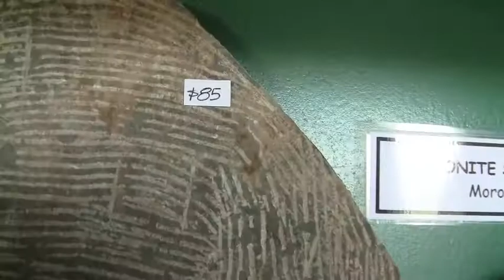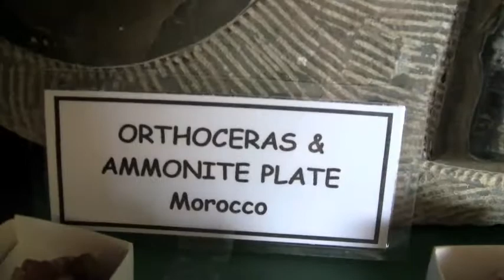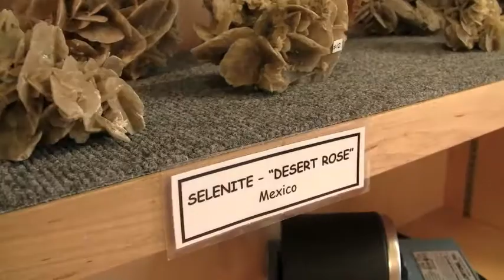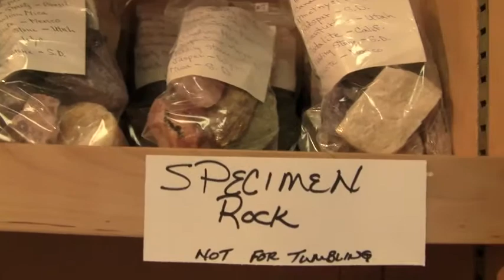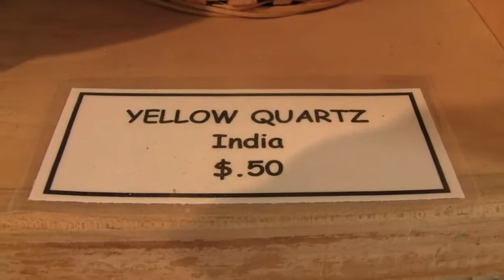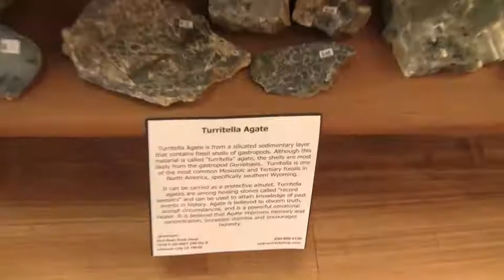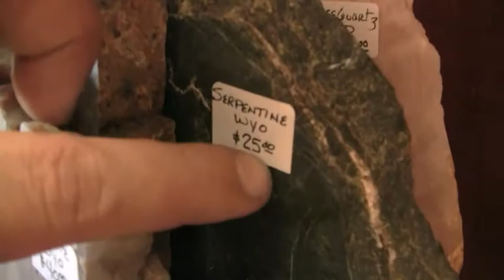Red Rose Rock Shop. Cool shop that sells rocks and minerals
I was driving to a small country town in Texas and I stopped to get some gas and there was a little shop next door called Red Rose Rock Shop. I saw some big green boulders that I thought would look cool somewhere I just didn't know where yet. I went inside and was instantly drawn to a heavy chunk of jade. I picked it up and thought of all the possibilities. I have never worked this material before but I am going to do something with this rock. I knew I was going to buy it and when I saw the price I was so happy that it was not expensive.  30.00